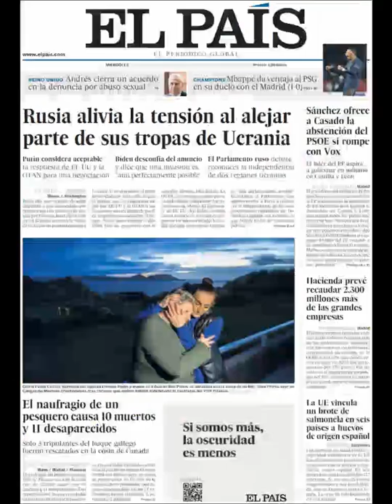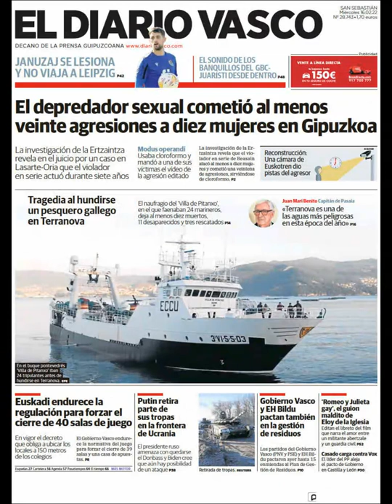Noticias Miércoles 16 Febrero 2022 Portadas Titulares Diarios Periódicos España Spain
Principales Titulares de Noticias en Portadas Diarios Periódicos Españoles del Miércoles 16 de Febrero de 2022 ¿Que le Parecio este día?